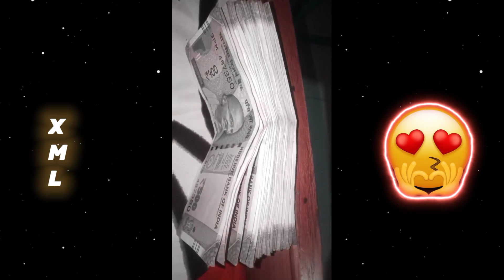Oh God Ek Bar Dila De😶//money 😁/Alight Motion Pack Xml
XML.. 400

oh god ek bar dila de video viral shorts
Oh god ek bar dila de video tik tok

Ignore :- 🐒
Ненужные теги: